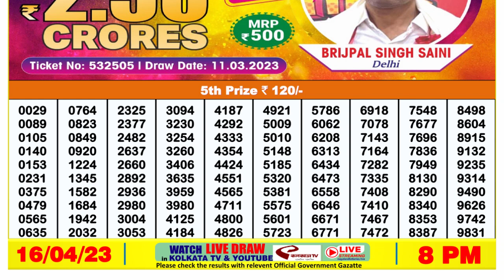Dear Lottery Sambad 8pm today 16.04.23 Nagaland State Lottery Result